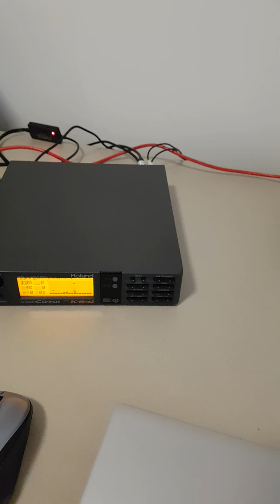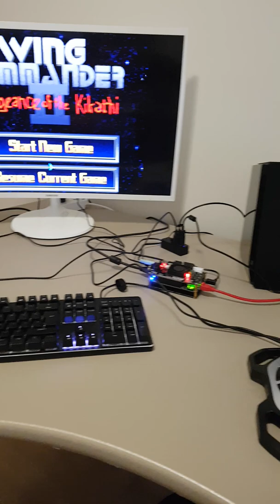MiSTer FPGA running the 486 core using DOS 6.22 and a real MIDI Roland SC-55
Just hooked up my new MiSTer FPGA to my Roland SC-55 and gave the classic Wing Commander 2 a quick test, seems to be working okay :)

Next up I will start setting up my 'new' Amiga system (which also supports real MIDI hardware).